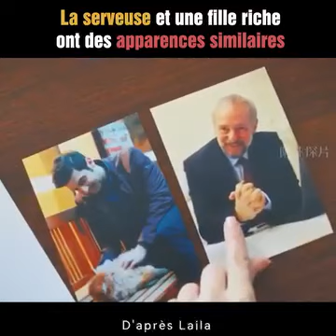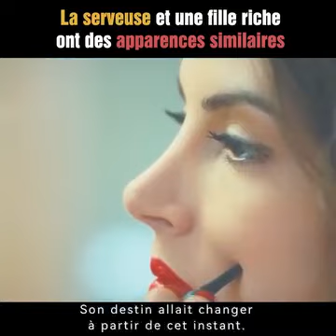la serveuse et une fille riche et des apparence similaire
Films et séries similaires à 2 Broke Girls
Si vous aimez "2 Broke Girls" alors vous recherchez probablement films ou séries sitcom, pas sérieux et se sentir bien sur relation amicale, ambitieux, problèmes financiers, levée de fonds, vie courante, changement de mode de vie et situations de travail par genres Comédie tournés en Etats-Unis.
Trouver votre prochain film préféré en deux étapes: 1. Identifiez tous les sujets d’intérêt de ce film (le bloc ci-dessous). 2. Trouver-les dans la liste fournie.

 Style: sitcom, pas sérieux, se sentir bien, humoristique, lumière, spirituel, marrant, divertissant, burlesque, comédie noire ...
Public: nuit de filles, les adolescents
Sujet: relation amicale, ambitieux, problèmes financiers, levée de fonds, vie courante, changement de mode de vie, situations de travail, amitié féminine, le dîner, serveuse, Urbain, Personnel, copains, humour adulte, meilleur ami, la classe ouvrière, mode de vie, lieu de travail, femmes, petite entreprise, colocataire, adolescent, nouveau travail, collaborateur, argent ...
Temps: Années 2010, 21e siècle, contemporain
Lieu: New York, Brooklyn New York City, Etats-Unis
Mot-clé: coréen, ukrainie

ClipVidéo